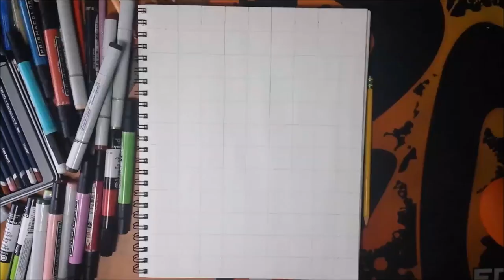Drawing Bongo Bongo from The Legend of Zelda: Ocarina of Time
Bongo Bongo from the Legend of Zelda: Ocarina of Time
Done in Copic Marker, Chartpak AD marker, Derwent Watercolor Pencil, and Prismacolor Colored Pencil